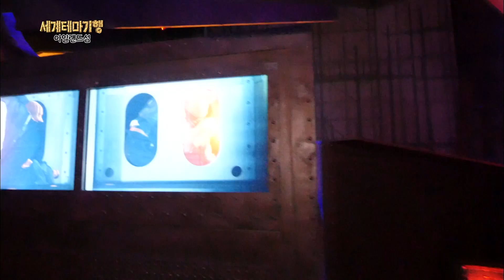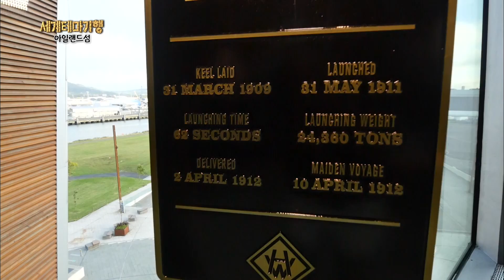아일랜드 타이타닉 벨파스트 박물관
초호화 여객선 타이타닉 호가 만들어진 북아일랜드 벨파스트(Belfast). 타이타닉 벨파스트 박물관. 타이타닉호의 뱃머리 모양을 본뜬 외관이며 침몰 100주년인 2012년에 개관함.